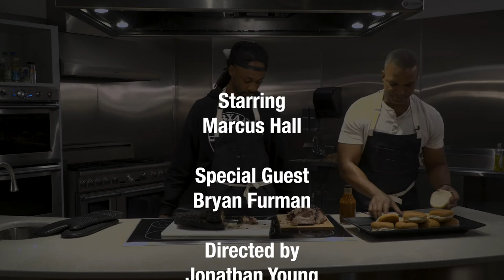Common Apron Episode 1- Pit Master Bryan Furman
Every month Marcus will be interviewing someone new and sharing a recipe. The first episode features pit-master Bryan Furman sharing his tips on how to smoke the perfect brisket. In collaboration with Second Harvest Food Bank of East Tennessee each apron purchased from this project will provide 15 meals to families in East Tennessee. No one should go hungry, help us change that today.